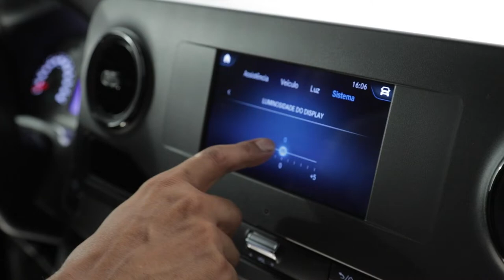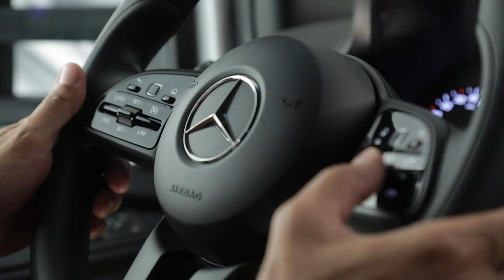Sprinter Street com motor mais moderno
Conheça os novos modelos da Linha Sprinter Street da Mercedes-Benz com motorização atualizada de 150 cavalos.